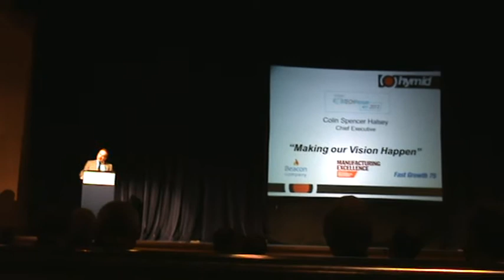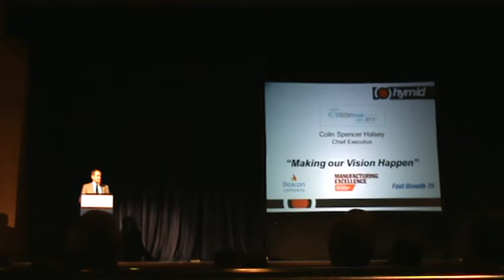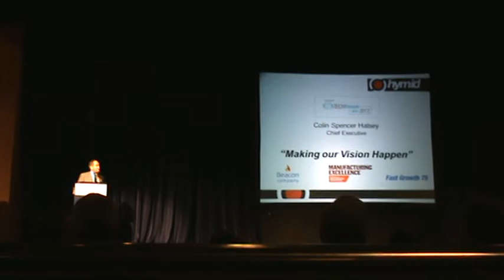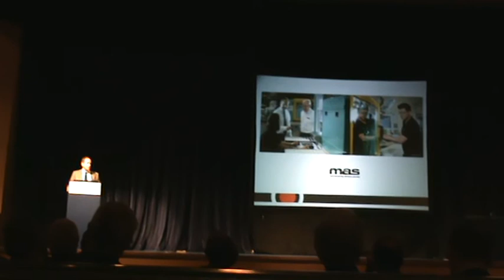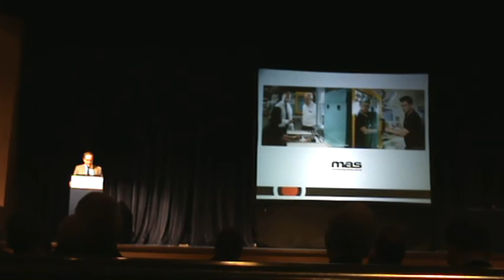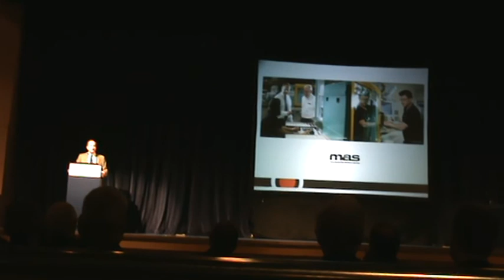MTI13 - Manufacturing, Technology & Innovation. Colin Spencer Halsey takes to the stage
Colin Spencer Halsey takes to the stage and explains how Hymid Multi-Shot turned around their fortunes by investing in People, Systems & Processes: 'Making Our Vision Happen'